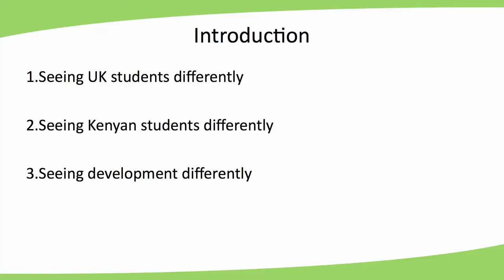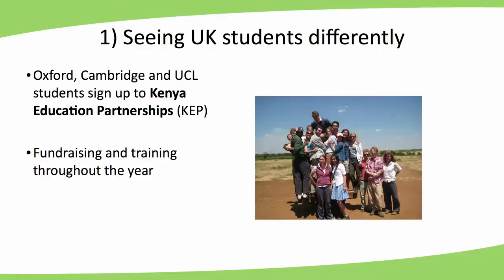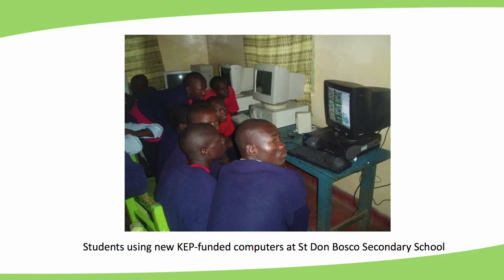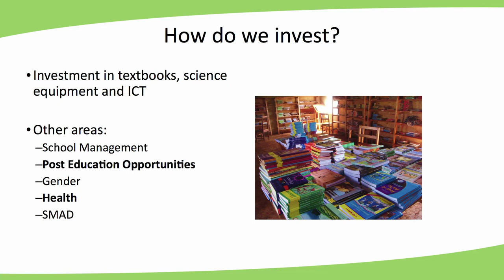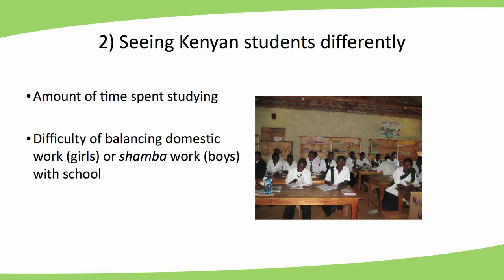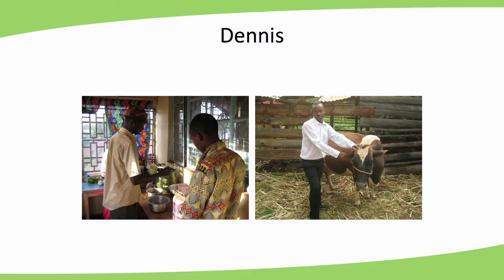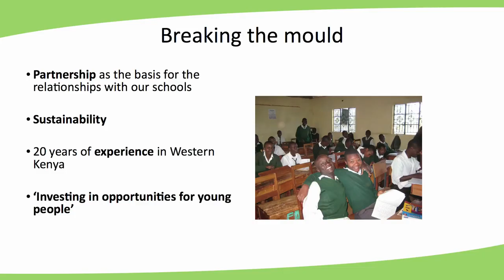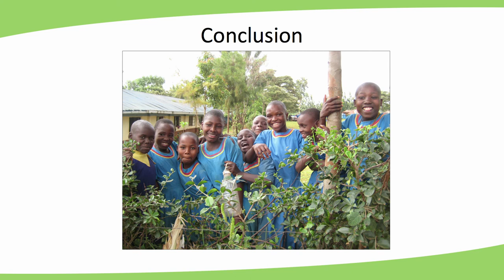TEDxYouth@Holborn - Gabriel Lambert - Kenya Education Partnerships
Gabriel Lambert makes the case for effective aid partnerships, looking at a specific project in Kenya as an example.

About TED
TED is a nonprofit organization devoted to Ideas Worth Spreading. Started as a four-day conference in California 25 years ago, TED has grown to support those world-changing ideas with multiple initiatives. The annual TED Conference invites the world's leading thinkers and doers to speak for 18 minutes. Their talks are then made available, free, at TED.com. TED speakers have included Bill Gates, Al Gore, Jane Goodall, Elizabeth Gilbert, Sir Richard Branson, Nandan Nilekani, Philippe Starck, Ngozi Okonjo-Iweala, Isabel Allende and UK Prime Minister Gordon Brown. The annual TED Conference takes place in Long Beach, California, with simulcast in Palm Springs; TEDGlobal is held each year in Oxford, UK. TED's media initiatives include TED.com, where new TEDTalks are posted daily, and the Open Translation Project, which provides subtitles and interactive transcripts as well as the ability for any TEDTalk to be translated by volunteers worldwide. TED has established the annual TED Prize, where exceptional individuals with a wish to change the world are given the opportunity to put their wishes into action; TEDx, which offers individuals or groups a way to organize local, independent TED-like events around the world; and the TEDFellows program, helping world-changing innovators from around the globe to become part of the TED community and, with its help, amplify the impact of their remarkable projects and activities.